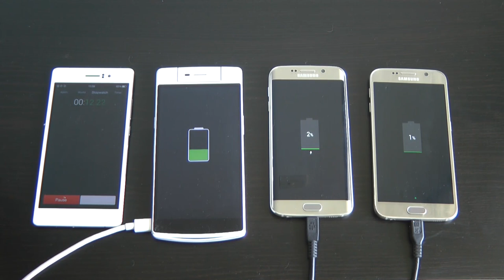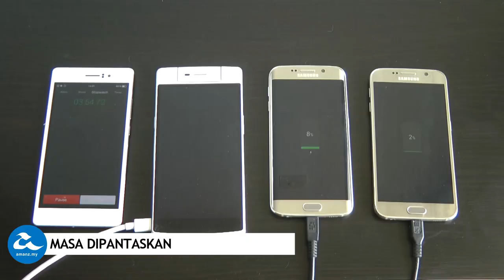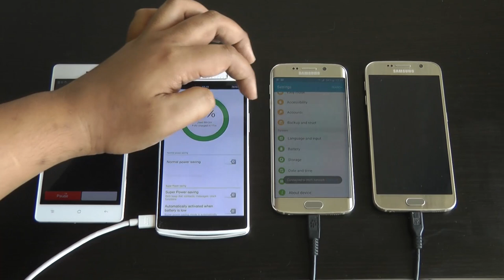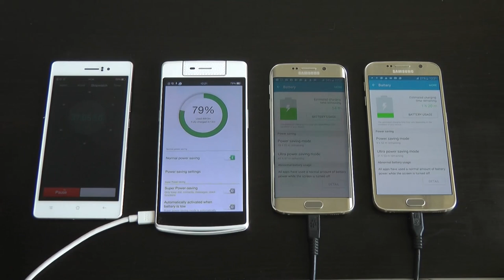Perbezaan Sistem Pengecasan Pantas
Mari lihat perbezaan masa yang diambil untuk mengecas peranti menggunakan sistem VOOC Oppo dan Adaptive Rapid Charging  Samsung. Yang manakah boleh mengecas dengan lebih pantas?